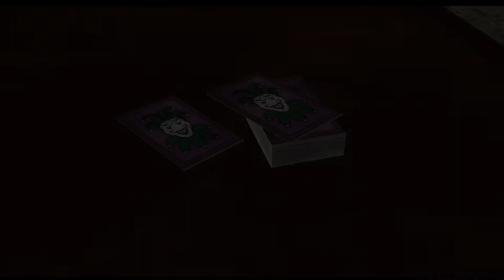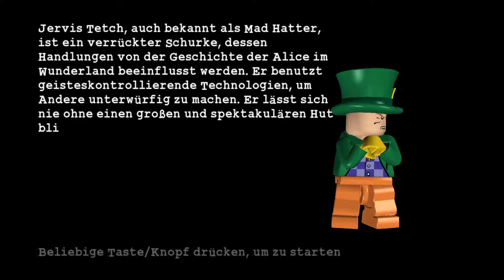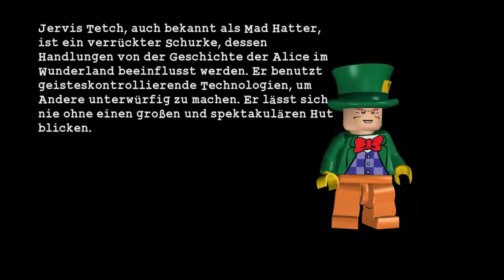Let's Play Lego Batman Part #02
Batman und Robin kämpfen sich durch die Kanalisation von Gotham Harbor. Mit vereinten kräften schaffen sie es den Mad Hatter zu stoppen und verfolgen nun weiterhin den Joker.